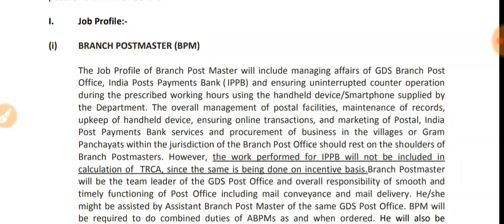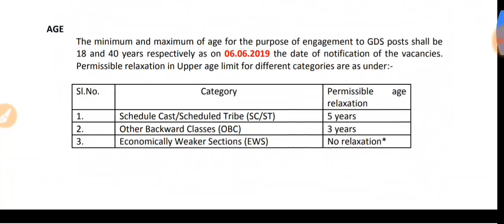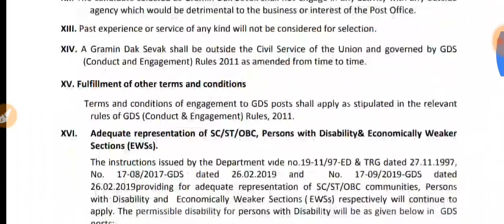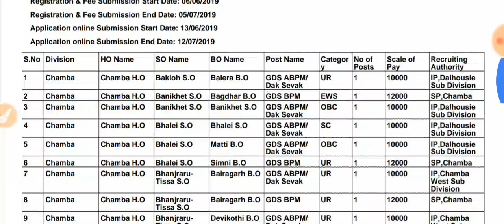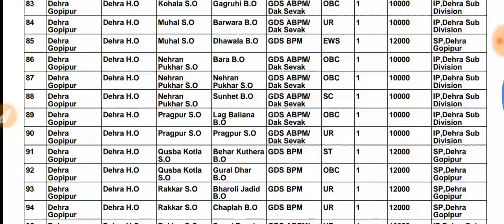HP JOBS ALARM || HP BIG RECRUITMENT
●FreeStudy / QUIZ / PAPER ) GROUP ONLY FOR BOYS

● GIRLS हमें TEXT करें । हम उन्हें GIRL'S GROUP में ADD करेंगे GIRLS के NO. की PRIVACY हम चाहते है।